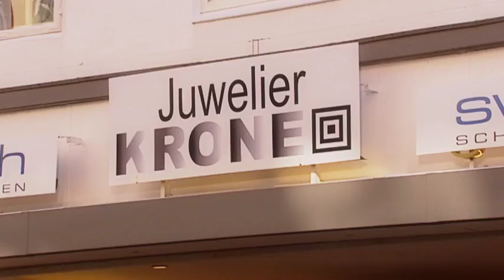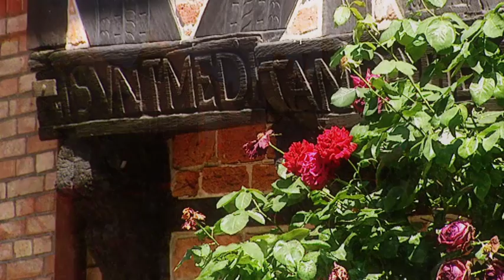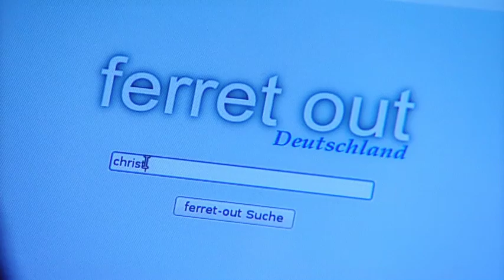Rote Rosen - Staffel 5 - Folge 617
Christian stellt sich als Gunters Halbbruder vor. Der ist zunächst völlig überrascht, freut sich dann aber, unerwartet einen Bruder gewonnen zu haben. Esther ist sehr skeptisch und will Christian auf den Zahn fühlen. Vor Jahren hat er Insolvenz angemeldet – zielt er jetzt auf Gunters Geld? Jule will mit einem neuen Artikel Svens Unschuld beweisen. Der lehnt aber jede Zusammenarbeit ab. Alfred gibt ihr den Tipp, mit ihrer Recherche an dem Punkt der Trennung von Sven zu Jockey Mario Gerdes anzusetzen. Rosas Küchen-Praktikum im „Drei Könige“ wird schnell zum Fiasko, und Nils schmeißt sie raus. Mit Cargoflott geht es aufwärts, doch als ein Großkunde seinen Auftrag zurückzieht, schmelzen Lennards Träume dahin. Kodjo gelingt es, einen neuen Kunden zu finden, doch nach diesem letzten Freundschaftsdienst verabschiedet er sich wehmütig von Lennard und all seinen Freunden nach Ghana. Peter lässt Silke im Glauben, er habe sich von ihr getrennt, um sich um seine „psychisch kranke Frau“ zu kümmern … (Text: ARD)